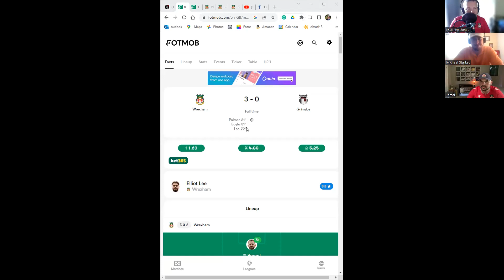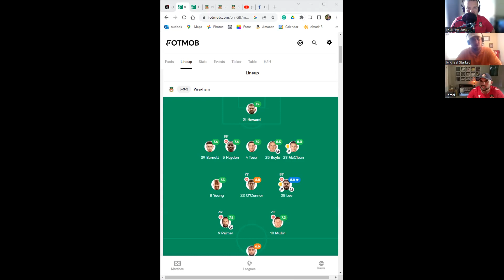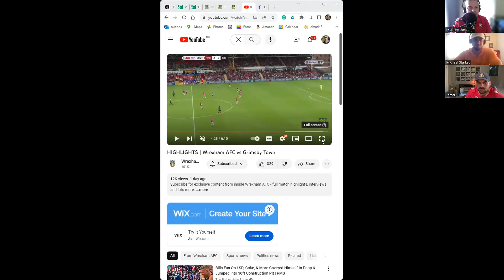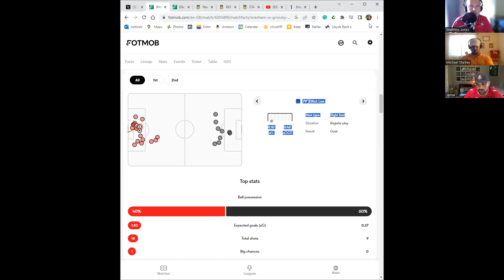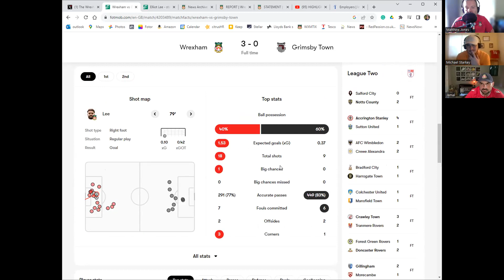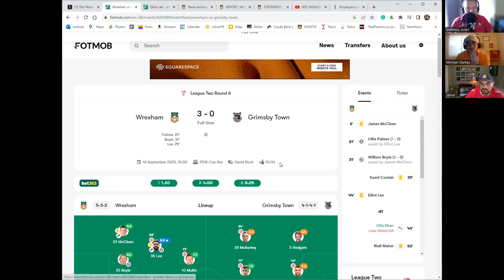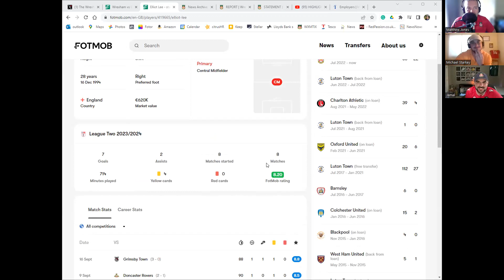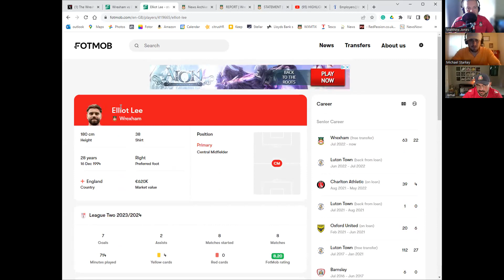Grimsby Review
We go over the key points from our 3-0 win at home to Grimsby. Some analysis of the goals and thoughts from the boys on team selection and man of the match performances.